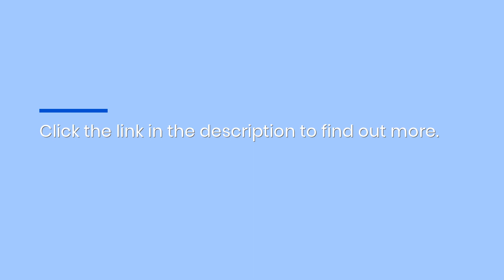Maryland DDA Self-Direct Support Broker: Nurse Consultation & Case Management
Community Health and Education Services offer certified support broker nursing staff to those who wish to self-direct in Montgomery County and Prince George’s County. for more information.